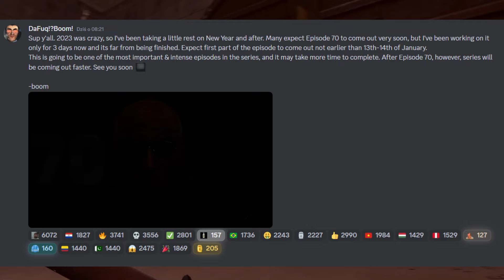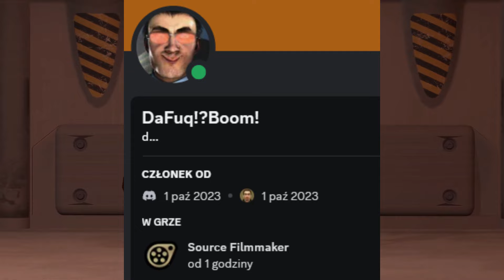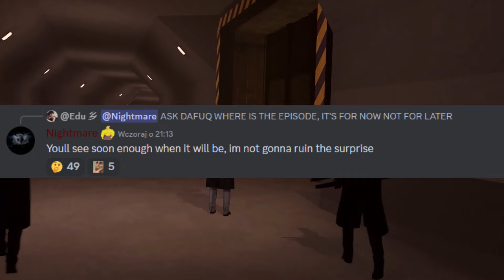SKIBIDI TOILET 70 (CZĘŚĆ 1) KIEDY BĘDZIE?? 😱 | TO JUŻ DZISIAJ?! | Sekrety i Przecieki Odcinek 70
Skibidi Toilet Analiza Sekrety Easter Eggi Odcinek 1-70
Credit: @DaFuqBoom